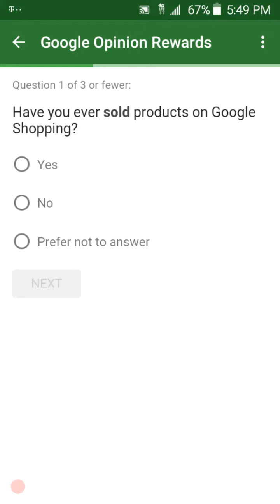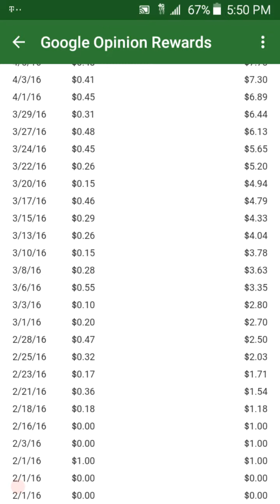Example of free money from GOOGLE OPINION REWARDS